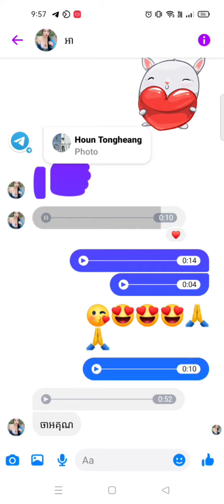😍😍ថាល្អ​គឺល្អ មិនជឿសាកបានណាបងៗ Feedback ពិតៗ👍👍👍👍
💕💕Morea Collagen ផលិតផល កូរ៉េសុទ្ធ100%👉 ញុំដើម្បីសុខភាព👉 ជួយសក់👉 ក្រចក់👉 ជួយអោយមករដូវទៀង👉 បាត់ឈឺពោះពេលមករដូវ👉 ជួយបំបាត់ភាពជ្រួញកន្ទុយភ្នែក👉 ពិសេសជួយអោយ👉គេងលក់ស្រួល​👉ជួយចំពោះអ្នករំាងរដូវយូរអោយមករដូវវិញ ខប់ៗៗ💕💕💕